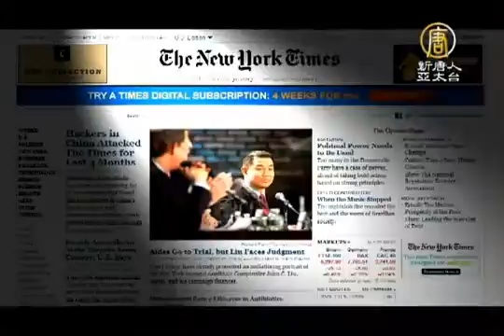1月31日中國一分鐘 披露溫家寶涉貪 紐時遭駭